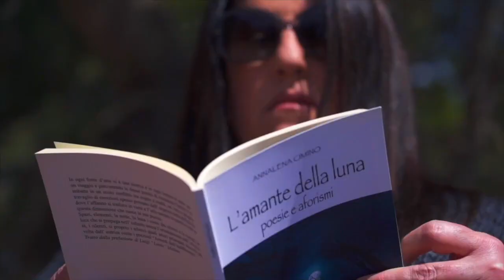I versi che non ti ho mai detto | XL PUNTATA